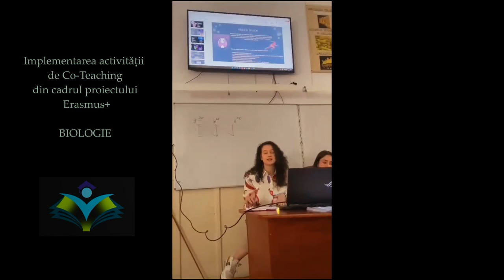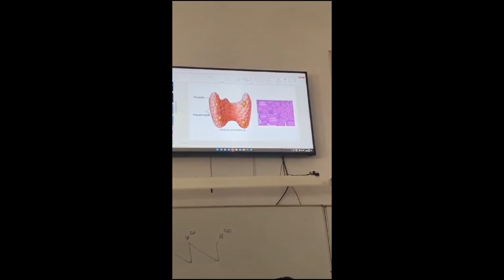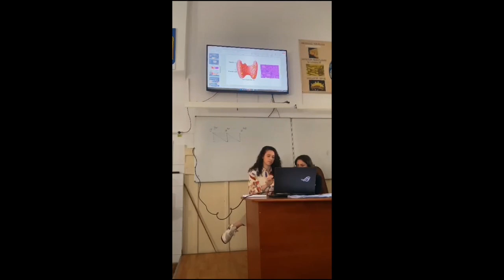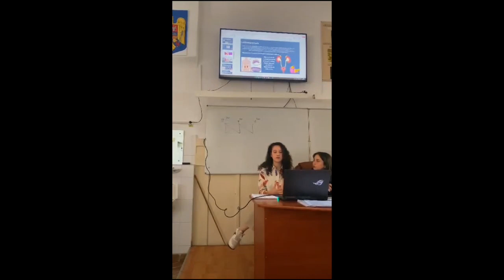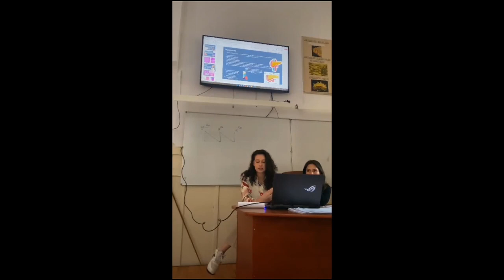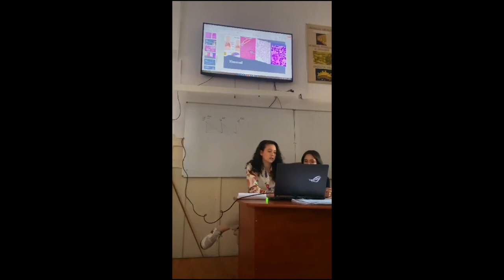Co-Teaching - Erasmus+ ( BIOLOGIE )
Implementarea activității de Co-Teaching din cadrul proiectului Erasmus+
Disciplina BIOLOGIE

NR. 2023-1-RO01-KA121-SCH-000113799